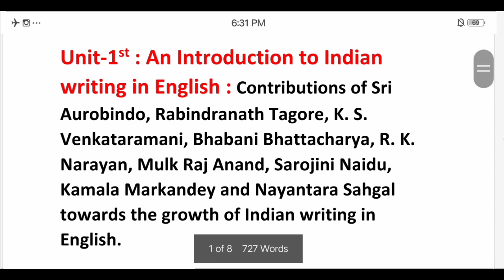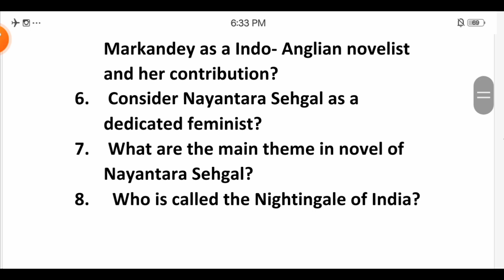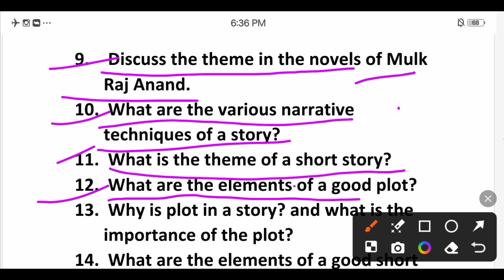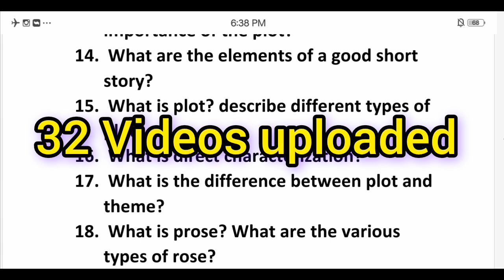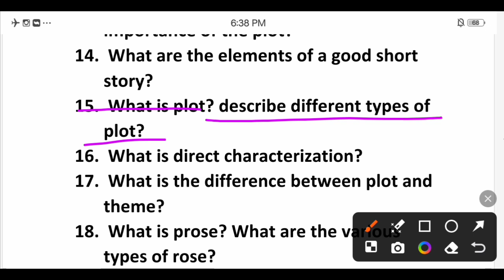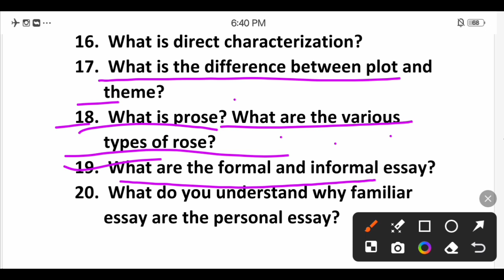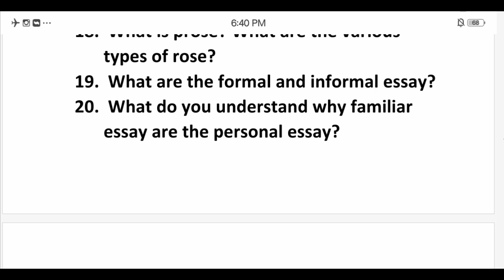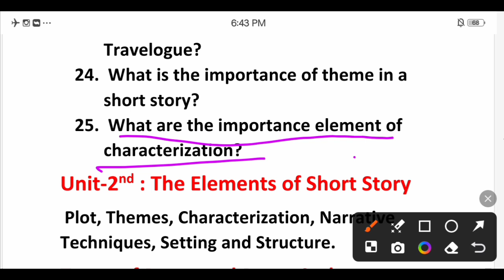BA 1st year 1st Semester English-literature most important questions परीक्षा में आने वाले प्रश्न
Hello friends,
 For you :-
Highlights??
ba 1st year english-literature important questions,
ba 1st year english literature important questions 2023,
ba 1st year english literature important questions 2023 poetry,
ba 1st year english literature important questions 2024,
history of english literature ba 1st year important questions,
english literature ba 1st year 2nd semester important questions,
english literature ba 1st year study of poetry important questions,
ba 1st year english literature most important questions 2023,
english literature ba 1st year important questions,
ba 3rd year english literature 1st paper important questions,
ba 1st year english literature most important questions,
english literature ba 1st year most important question,
b.a first year english literature important questions,
b.a third year english literature important questions,
ba 1st semester english literature important questions 2024
b.a. 1st year major english notes,
ba 1st year english literature unit 1,
indian classical literature ba programme 1st semester,
ba sem 2 english literature,
ba 1st year english literature semester  1,
english literature ba 1st year paper,
ba 1st year english literature semester 2,
english literature semester 1 paper solved,
ba first year english literature part 1,
ba 1st year english literature poetry and drama,
how to solve exam paper fast,
how to solve question paper in exam,
what is mid term exam-2022
what is importantence of mid term exam-2022
mid term exam-2022 of MJPRU -Bareilly
ba. Semester-2nd mostly rare mp
b.a 1st year english objective question pdf 2022
b. a. 1st year Semester-2nd MCQs -2022
ba 1st year Semester english question answer
b.a 1st year Semester english question paper 2021 pdf
b.a 1st year Semester-2nd english mcqs with answers pdf
b.a 1st year Semester-2nd english objective question pdf 2022
b.a Part-1 Semester-2nd english mcqs with answers pdf
ba 1st year english question answer Chapter-6
ba english mcqs pdf
b.a. sem 2nd mcq questions -questions-answers
 hitt// B. A. Study all Subjects
Follow me/hemendra yadav 7071
Like me // hemendra Yadav